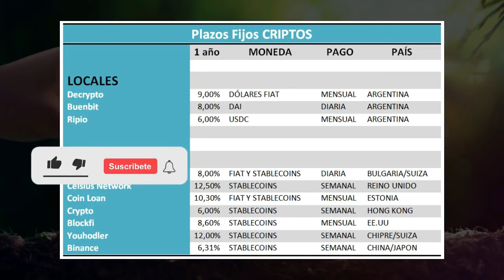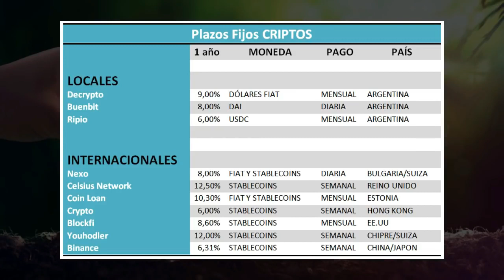🏆 Plazo Fijo en CRIPTOMONEDAS ¿En qué Invertir? I Cripto Simple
🚀 Plazo Fijo Cripto. Invertir en Stablecoins.